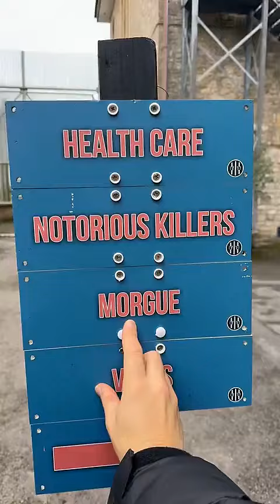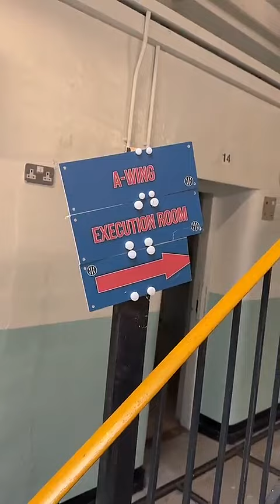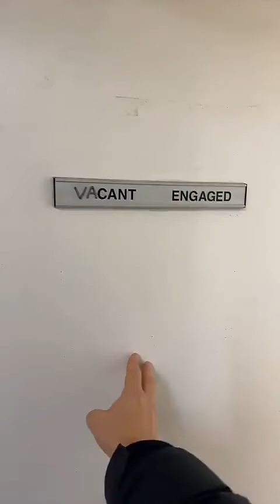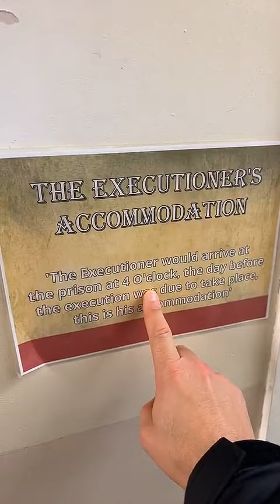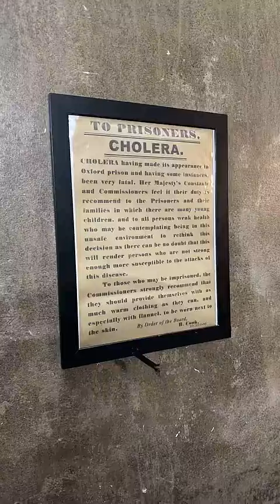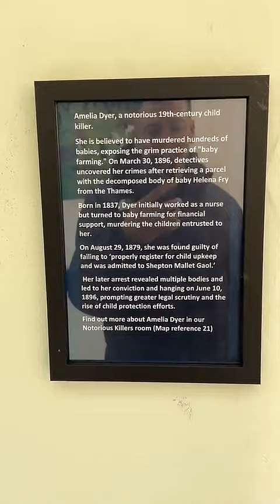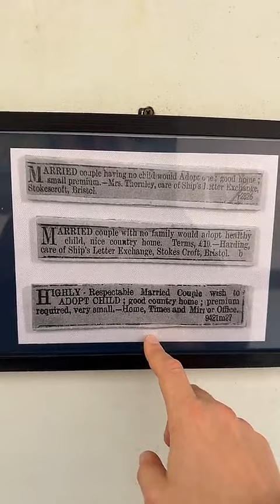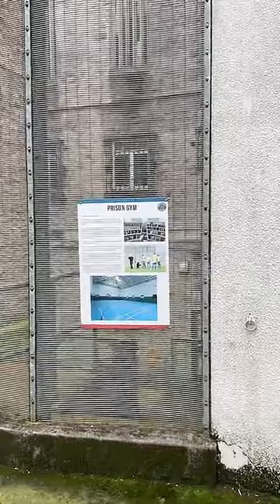JEREMSTAR - 31 Octobre 2024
Les amis on se retrouve pour la journée du 31 Octobre 2024 sur notre chaine - Pour retrouver toutes les videos direction : Jeremstar